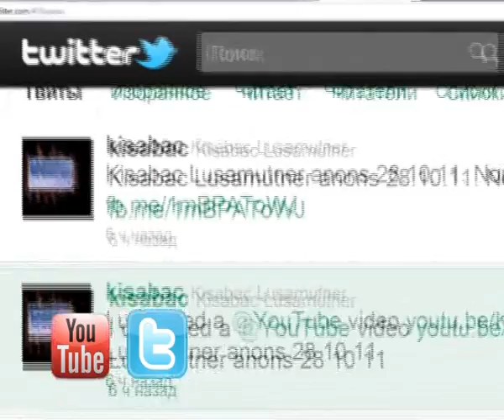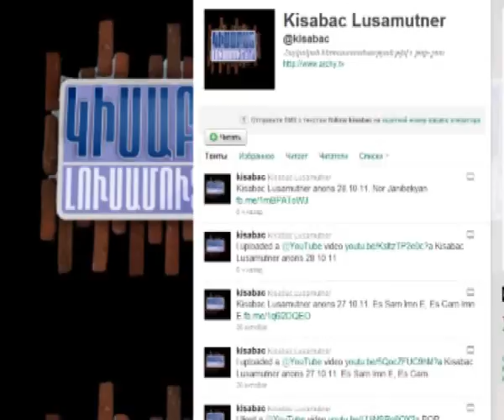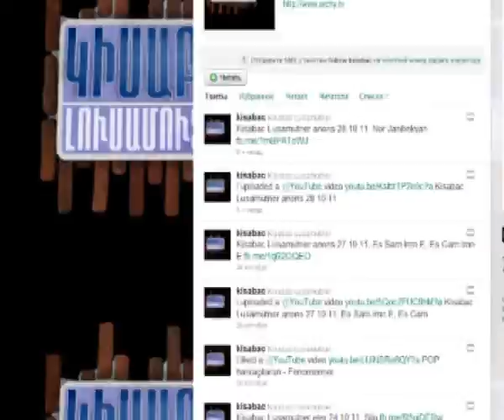Hnaramit Karinen / Kisabac Lusamutner 23.11.2011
ՀՆԱՐԱՄԻՏ ԿԱՐԻՆԵՆ - Ինչպե՞ս Դեմիրճյան 29 հասցեում գտնվող բնակարանը կռվախնձոր դարձավ Կարինե և Արթուր Հարությունյանների միջև: Ի՞նչը ստիպեց քրոջը` Կարինեին, հրաժարվել հարազատ եղբորից: Եվ ինչպե՞ս դուստր Կարինեն բնակարանին տիրանալու համար օգտագործեց հարազատ հոր կուրության հանգամանքը...